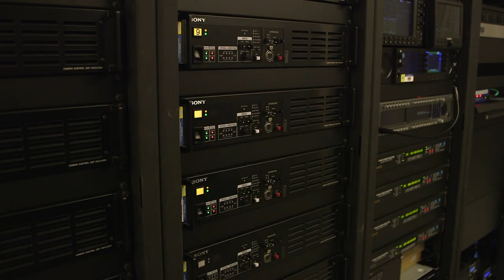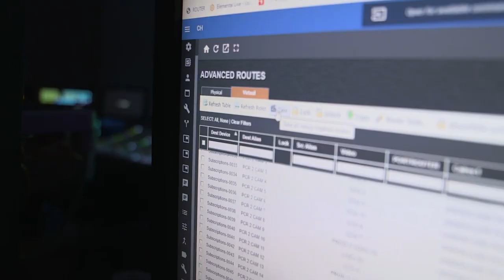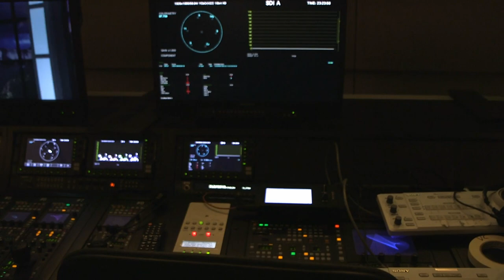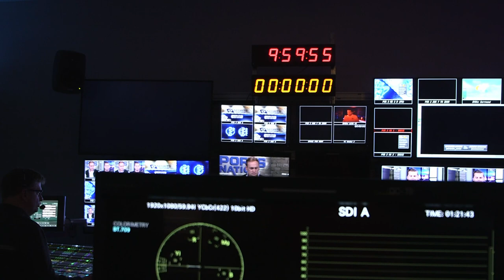BYU Sports Nation BTS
A quick procedural documentary about Sports Nation